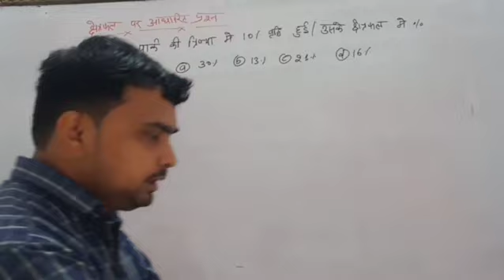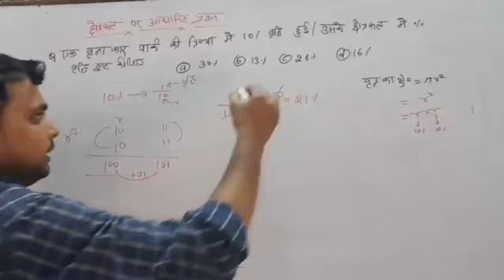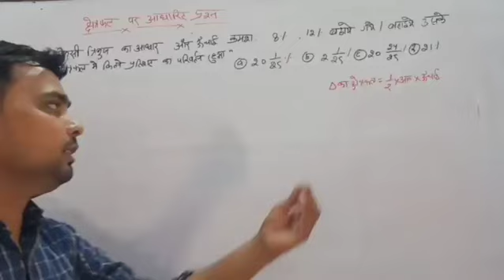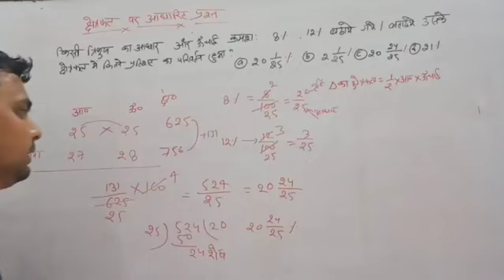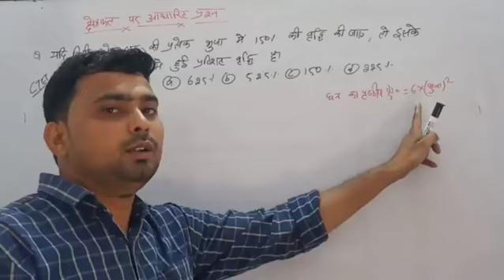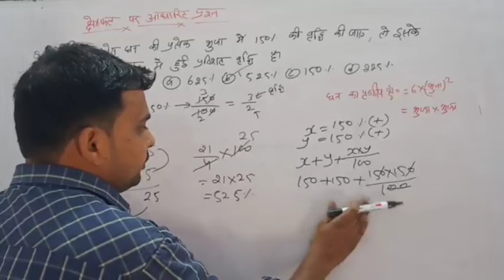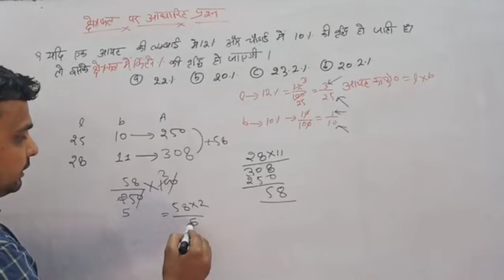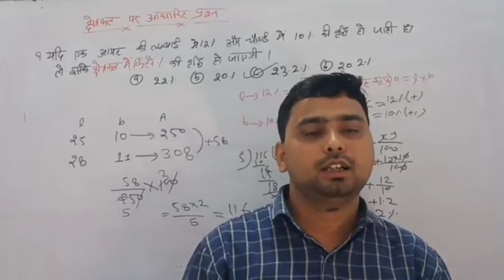SUPER TET और LEKHPAL 2022 Maths प्रतिशत Percentage Part- Maths/ STET प्रतिशत Part-4 uptet Maths kvs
SUPER TET और LEKHPAL 2022 Maths प्रतिशत Percentage Part-1 Maths/ STET प्रतिशत Part-1 uptet Maths kvs

👇🏻 फेसबुक पेज 👇🏻

👇🏻   यूट्यूब चैनल 👇🏻